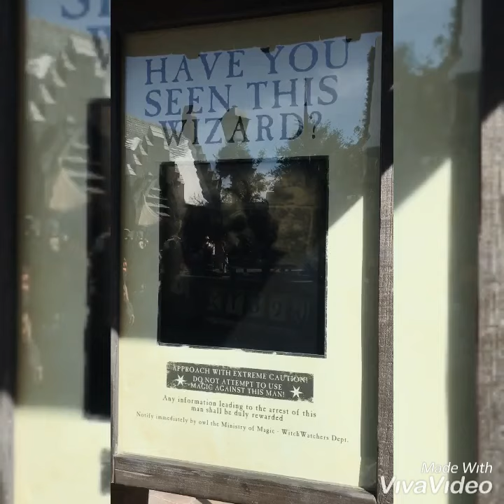USA TRIP 2018:Featuring Four States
This video is a tribute to our 3-week vacation in the USA last November 2018. This video features Monterey California, Los Angeles, Las Vegas, Central Park New York and Minnesota. This is my very first travel vid. ❤️ Definitely more travel vids are coming.